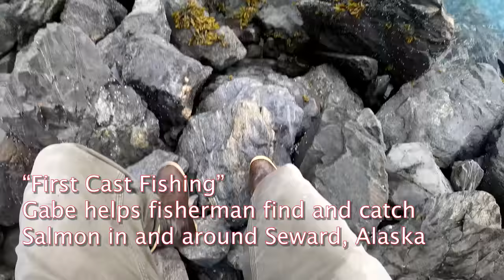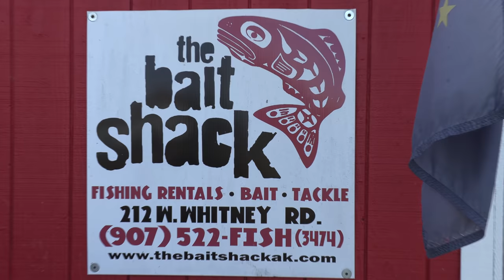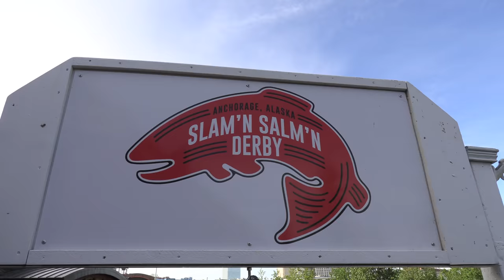Wild Alaskan King & Red Salmon {Catch Clean Cook} The Most Amazing Fish!!!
If you'd like to do a trip like this, I highly suggest you contact Millers Landing for Lodging, Fishing and Kayak Tours! Chance Miller is the owner and Operator and a fantastic person!!!

If you'd like to meet up with Gabe to do some one on one salmon fishing in Alaska, contact Gabe (NOT BLUEGABE) : (PLEASE Do Not Bother Him if you're not looking for a guide)

It's an honor to have the opportunity to make videos like this and to tell my story!